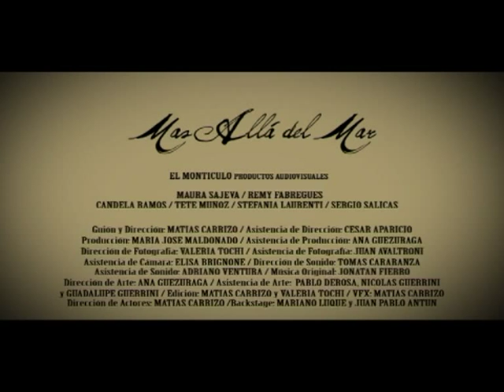Trailer Mas Allá del Mar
Trailer esperando el estreno del cortometraje Mas Allá del Mar. Proximamente en Cines... y luego en DVD.